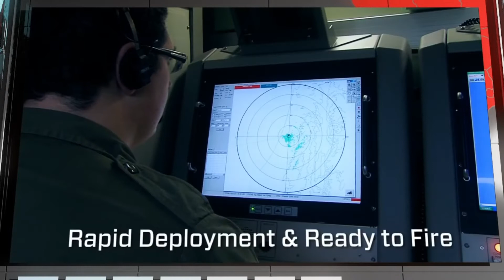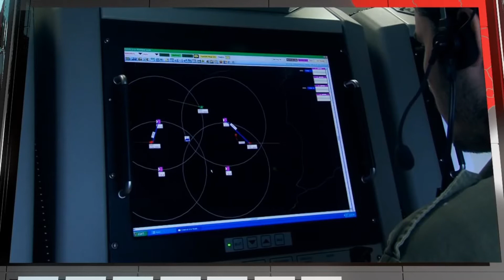Upcoming Philippine Air Defense System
Philippine Air force will be having soon Air defense system from Israel. Delivery of the said system will be on 2021. This project is part part of Modernization program Horizon 2. This project will be the first in Philippine military that only relying on obsolete anti aircraft guns. These system will be a great leap in defending our territory and bases.

SPYDER missile system,
SPYDER missile for philippine air force,
Missile system ng pilipinas,
Air defense of philippines,
Philippines Air Defense System,
Air defense of armed forces of the philippines,
Philippine air force missile system,
Ground base air defense system,
Horizon 2 project,
philippine air force,
Philippine air force project,
Philippine defense,
depensa ng pilipinas,
Department of national defense,
PRRD,
Duterte,